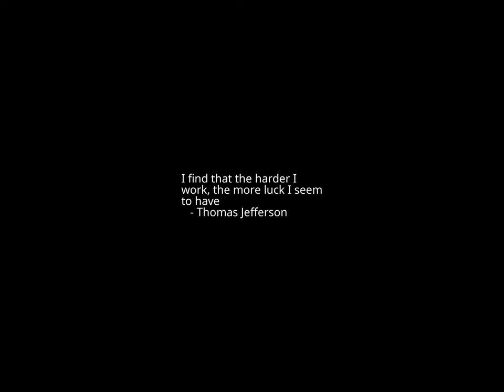Sunset Time-lapse: Saturday, September 23, 2023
Suicide Truck Bomber Kills 13 In Central Somalia: Police

Ukraine live briefing: Ukraine breaches Verbove; senior Russian leaders killed in Black Sea strike, Kyiv’s special forces say

Taiwan Should Aspire To Make Itself 'Indigestible' To China, Says Expert

Ukraine targets a key Crimean city a day after striking Russia's Black Sea Fleet headquarters